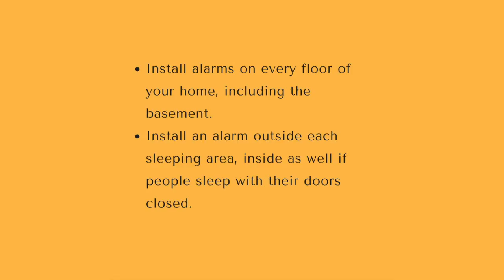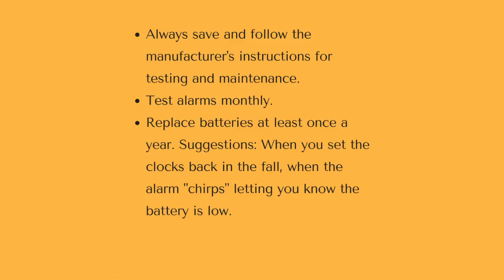SAL News: August 30-September 12, 2016